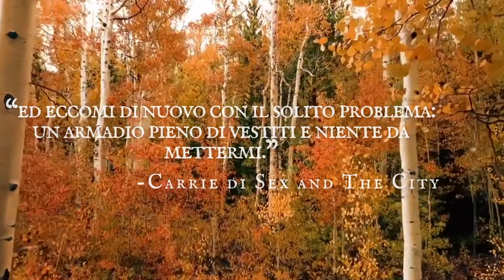riorganizzazione, tour & mini declutter dell'armadio per l'autunno🥻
nel video di oggi vi faccio dare una sbirciatina al mio armadio di questa stagione, insieme ad un mini declutter e ad una riorganizzazione degli scomparti per il periodo autunnale. 📦
mi è sempre un po’ pesato fare il cambio armadio, ma quest’anno mi sono resa conto di avere davvero meno roba — anche grazie al mega declutter che avevo pubblicato questa primavera su youtube.
questa scoperta mi ha fatta sentire più leggera, nel vero senso del termine! assurdamente, ho percepito una sensazione vera e propria di leggerezza in tutto il corpo.
e mi sono sentita felice, soddisfatta.
è proprio vero: ‘less is more.’ 🌞
BTW, siamo già arrivati all’ottavo giorno di ottobre, questo vuol dire che siamo già arrivati ad 8 video di yottobre21! 😵
spero davvero che i video della rubrica vi stiano soddisfacendo 🧡

a domani,
febe☾

00:00 anteprima video
00:11 intro yottobre
00:23 citazione
00:28 intro video
01:14 cominciamo!
01:28 prima parte da riorganizzare
02:15 si continua
02:55 pausa pranzo
03:24 si ricomincia
05:42 forse ci siamo
05:50 come ho organizzato
06:24 quanti capi ho declutterato?
07:03 sbirciatina all'interno dell'armadio
11:58 outro video
12:30 outro yottobre